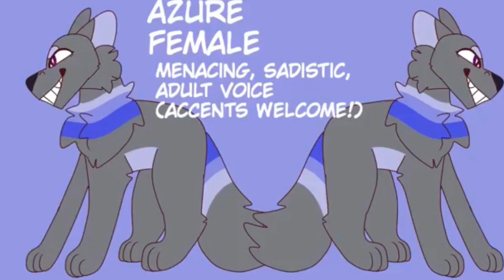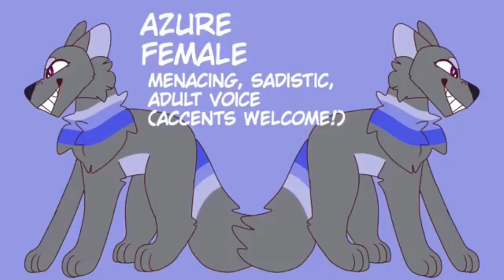Saturns Rings Auditon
Haha enjoy some funny accents